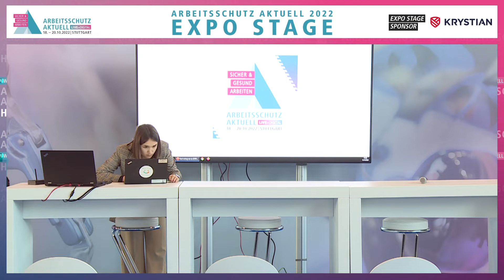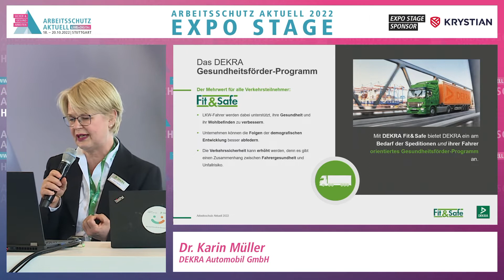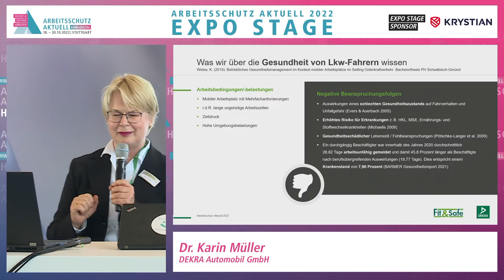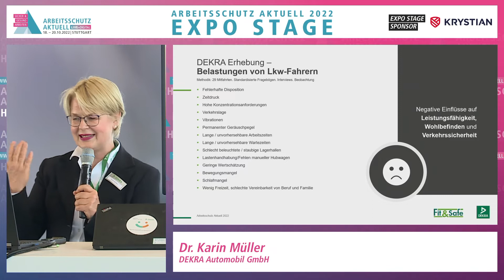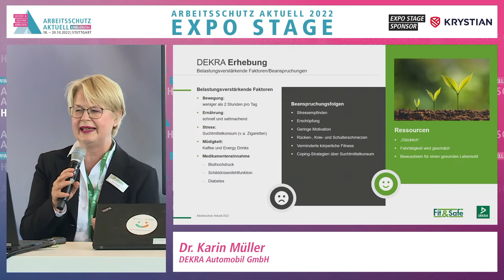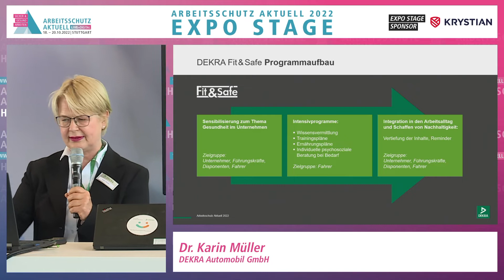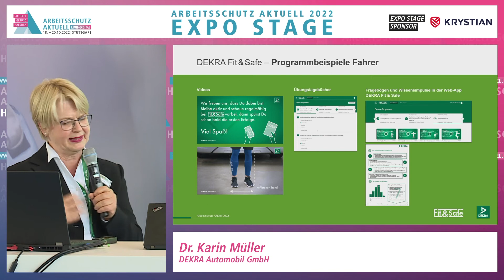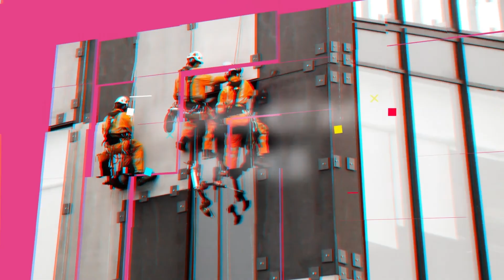AS 2022 STAGE: DEKRA FIT & SAFE - INNOV. GESUNDHEITSFÖRDERPROGRAMM FÜR LKW-FAHRER (DR. KARIN MÜLLER)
DEKRA Automobil GmbH | Leiterin des Fachbereichs Mensch und Gesundheit

DEKRA FIT & SAFE - EIN INNOVATIVES GESUNDHEITSFÖRDERPROGRAMM FÜR LKW-FAHRER

Der Arbeitsplatz des LKW-Fahrers weist zahlreiche physische und psychische Gefährdungsfaktoren auf. Studien belegen, dass Kraftfahrer infolge von Bewegungsmangel, Stressexposition und ungesunder Ernährung eine Reihe von Beanspruchungsfolgen aufweisen, die ungünstig für die Gesundheit sind. Unser Beitrag stellt die Gesundheit als einen der grundlegenden Faktoren für eine sichere Verkehrsteilnahme von Berufskraftfahrern in den Fokus. Ziel eines von DEKRA initiierten Projekts ist es, bei dieser Berufsgruppe betriebliche und überbetriebliche Interventionsmaßnahmen zur gesundheitlichen Prävention zu entwickeln und auf eine lebensstilbezogene Verhaltensänderung abzuzielen. In einem mobil anzuwendenden Programm zur Gesundheitsförderung von LKW-Fahrern werden die Anforderungen an den Arbeitsplatz im Straßenverkehr berücksichtigt und sowohl Arbeitsverhältnisse als auch das individuelle Verhalten einbezogen. Der Beitrag stellt den aktuellen Projektstand und Ergebnisse der Pilotierung vor.